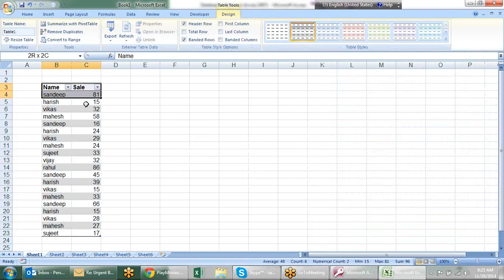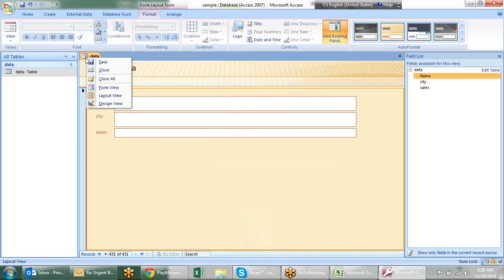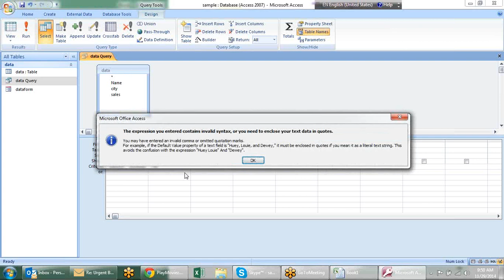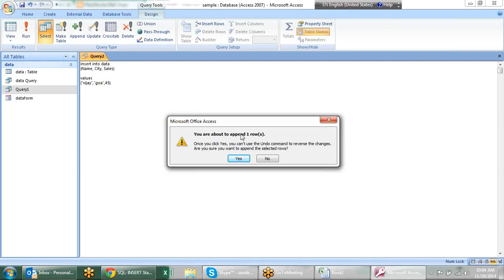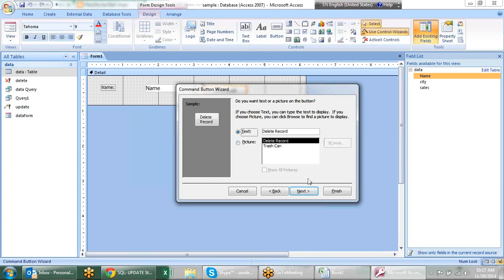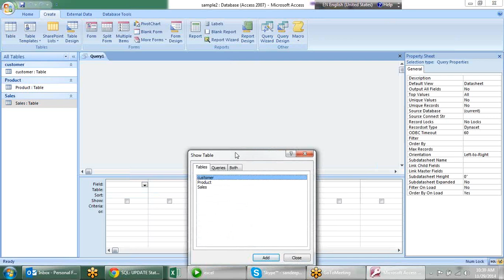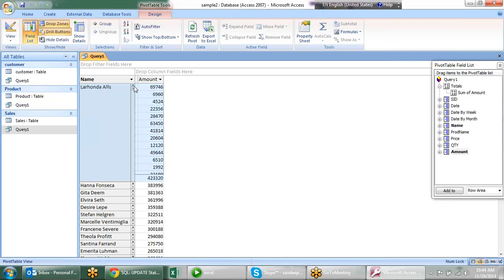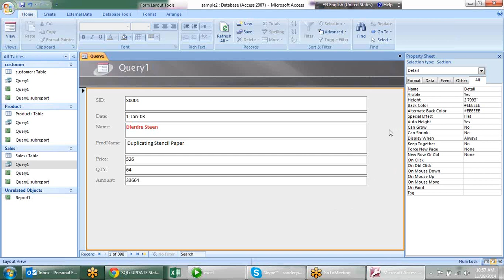Microsoft Access Training